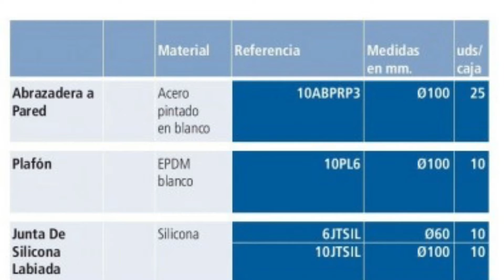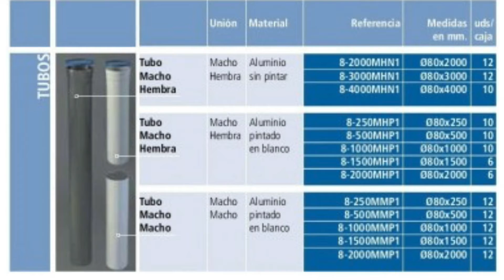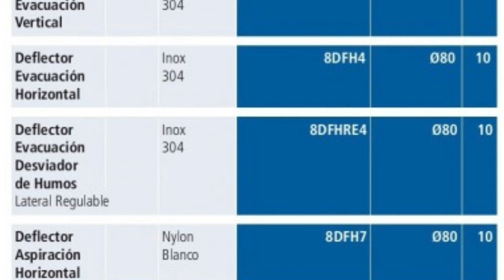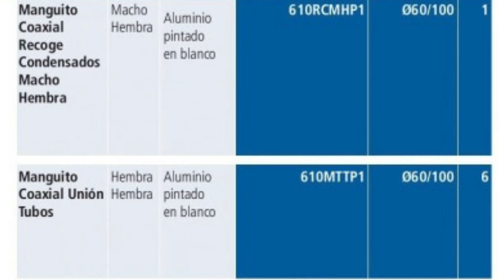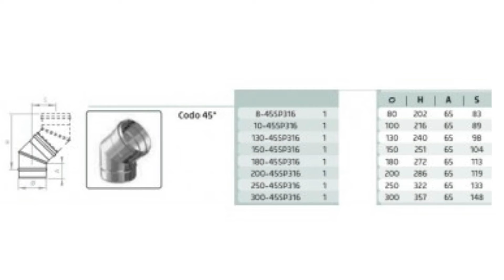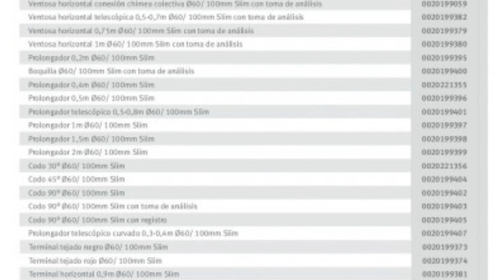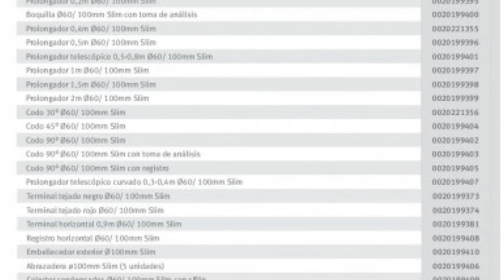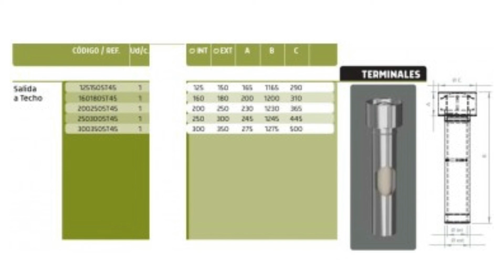🥇SALIDAS DE HUMOS ALUMINIO | Precios y Ofertas🔥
✌SALIDAS DE HUMOS ALUMINIO | Precios y Ofertas✅ todos los modelos

✅En este vídeo verás los mejores precios y ofertas para comprar SALIDAS DE HUMOS ALUMINIO | Precios y Ofertas